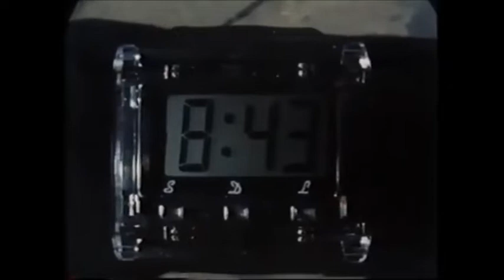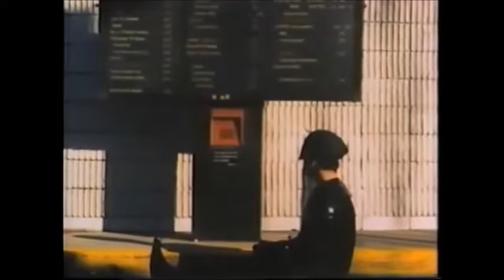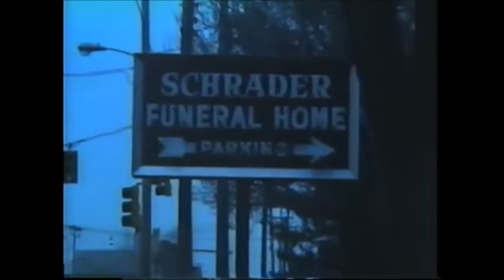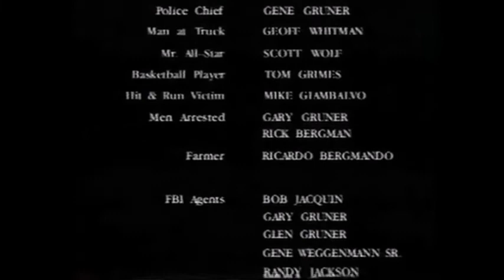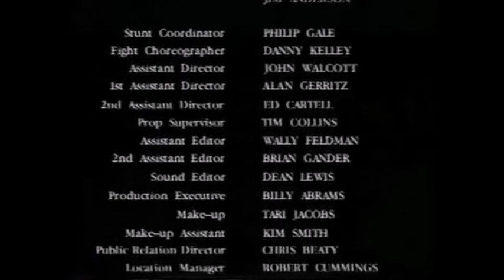THE SKID KID *FULL MOVIE* (1991 - scott wolf, glen gruner) sov vhs trash super-8 film rc cola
THE CRIMEFIGHTER OF THE 90'S HAS ARRIVED!

Directed by Glen Gruner, 1991. Filmed on Super-8 in Union, Missouri.